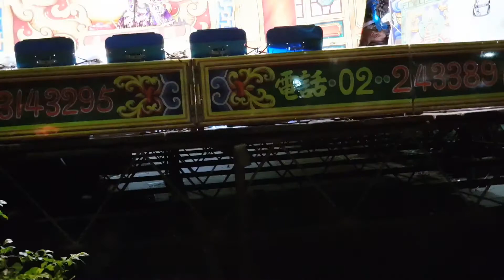陰陽變~3(民安歌劇團)